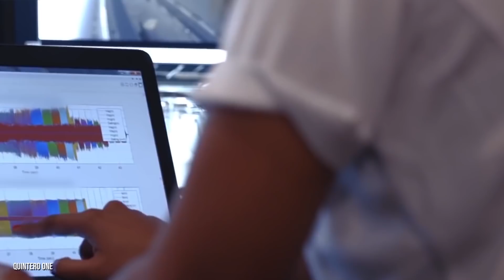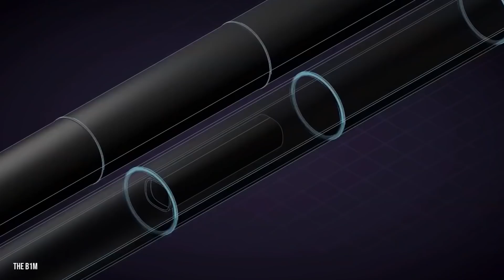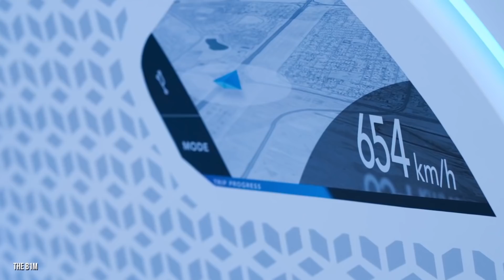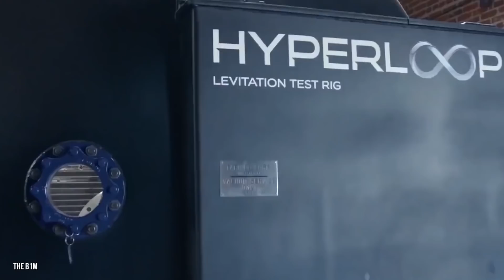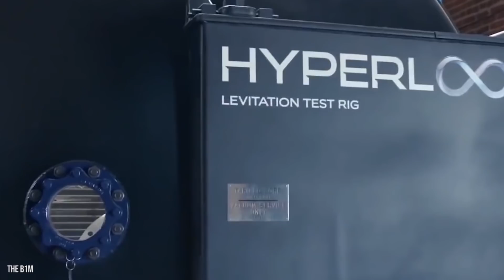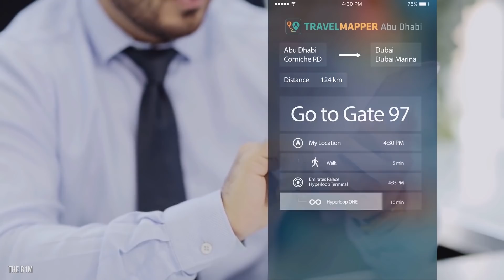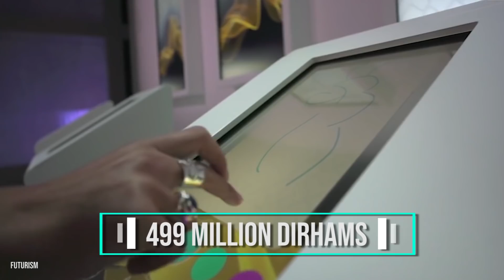Inside Dubai’s $22 Billion Dollar Hyperloop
One of Elon Musk's dreams was to build a hyperloop train and Dubai is spending $22 Billion to make this dream come true! It's an engineering marvel, at hyper speeds and using only green energy!

It travels 200 miles per hour Faster than a Boeing 747, and three times quicker than a Bugatti Veyron. Ladies and gentlemen, allow us to introduce you to the Hyperloop. When complete, this ultra-futuristic piece of technology will cut travel time between Dubai and Abu Dhabi to 12 minutes.

The Hyperloop is about to redefine the way we transit between cities. Our commuter world is about to be revolutionised, so strap yourselves in as we give you the entire low-down.